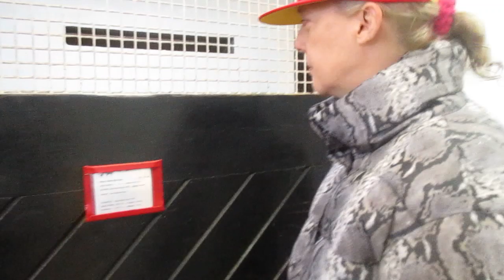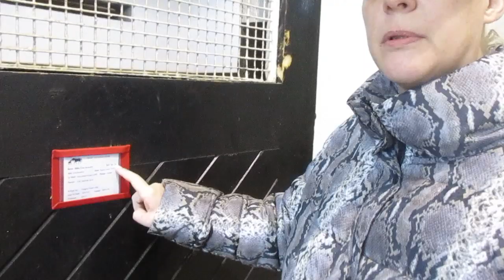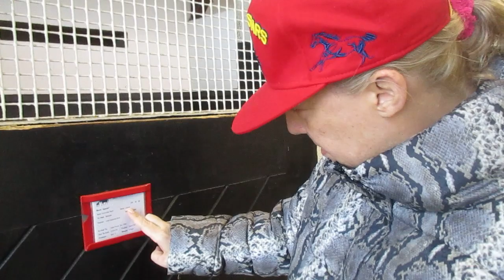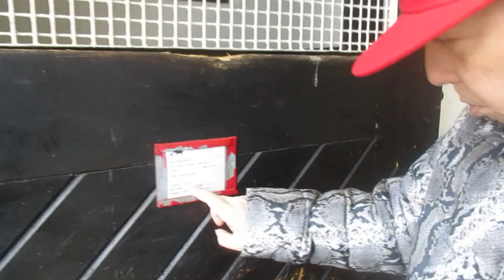The Irish National Stud, Saturday 2nd March 2019, video 5